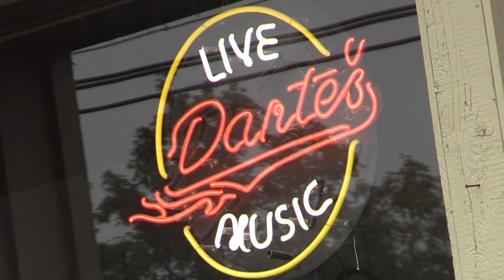Marlborough's Music Scene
Bob Begg of RB Productions discusses the in's and out's of the Marlborough music scene.